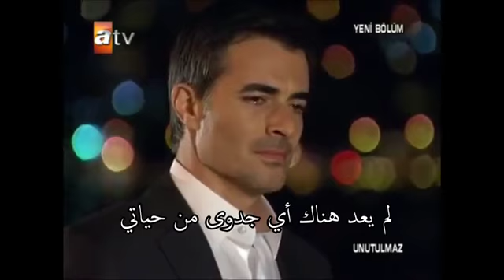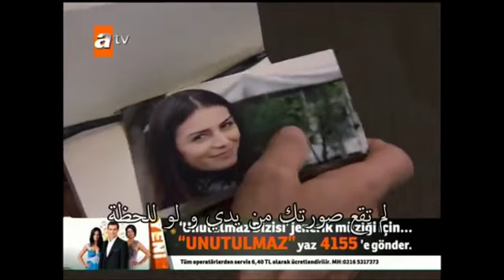Unutulmaz - Ozledim with Arabic translation